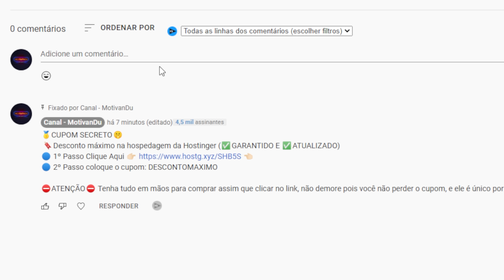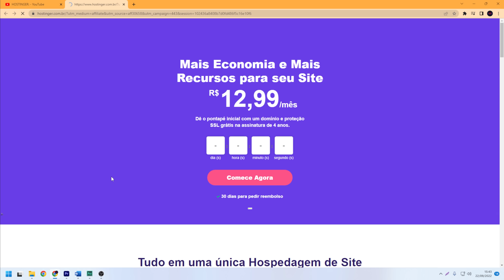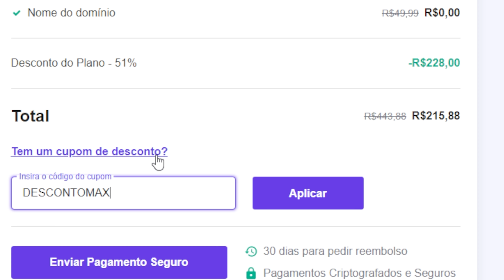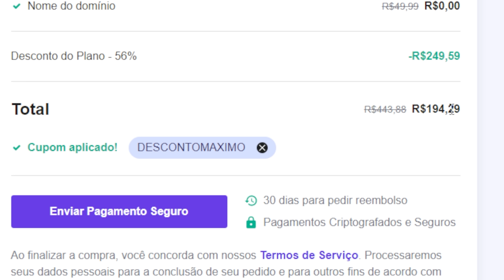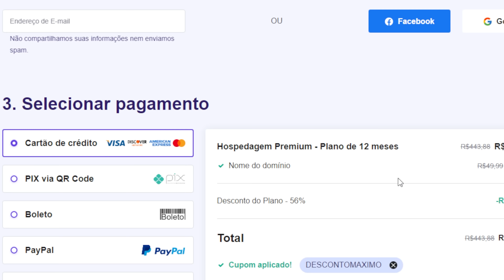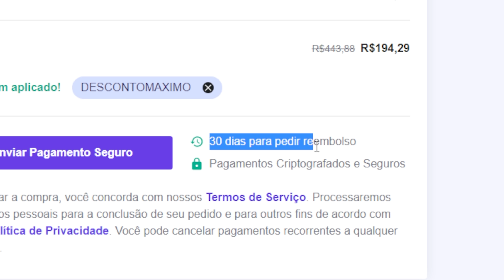HOSTINGER : Cuidado para você não perder dinheiro!!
➡️Coloca no Checkout:  DESCONTOMAXIMO

🔴 IMPORTANTE: O cupom assim que você clicar no link ele ativa, seja rápido e faça o passo a passo certinho abaixo:
1º Clica no link abaixo: (Não faça o inverso se não desativa)
2º Coloca no Checkout:
➡️DESCONTOMAXIMO

⚠️*ATENÇÃO  Após entrar na hostinger coloque nos comentários "Entrei na hostinger" e olha o que você vai ganhar.

🥇 PLATAFORMA DE CURSOS COMPLETOS
👉🏻 Venda em 24h
👉🏻 Venda em massa com Influenciador (Método EVR)
👉🏻 Como Criar Seu Site em 2 Minutos
👉🏻 Como Criar Sua Loja Virtual
👉🏻 E muitos outros!!! ( Todos Cursos de forma vitalícia )

✅ + SUPORTE (WHATSAPP)
👉🏻 Está com dificuldade na contratação ou nos primeiros passos da hostinger? temos uma equipe te esperando para te ajudar por WhatsApp!

Eu vou te falar com toda propriedade do mundo porque a mais de 17 anos eu trabalho desenvolvendo sites, então eu sei exatamente o que é uma boa hospedagem

- 1º Coisa que você precisa saber sobre a hostinger é que eles tem um Data Center no Brasil
- 2º Coisa muito importante que você precisa saber sobre a hostinger é o plano premium
- 3º Motivo que você precisa contratar a hostinger é o Suporte 24h
- 4º Motivo para você contratar a hostinger é o SSL Grátis (na hostinger você vai ter 100 sites com Certificado de Segurança
- 5º e ultima coisa que você precisa saber antes de contratar a hostinger é a inflação, tudo tem aumentado o valor e não é diferente para hospedagem de site, quando uma sobe as demais hospedagens sobe também, para você não perder dinheiro você não pode perder tempo.

00:00 Introdução
00:46 Data Center no Brasil
01:26 Plano Premium
02:34 Suporte 24h
03:02 SSL Grátis
04:06 Cupom Secreto
12:21 Quer falar comigo?

⚠️ IMPORTANTE!!! ⚠️
Todas as minhas opiniões neste canal são minhas, todos os cupons e vantagens são vigentes na data de publicação desse vídeo.

Todas as estratégias e investimentos envolvem risco de perda. Nenhuma informação contida neste canal deve ser interpretada como uma garantia de resultados ou aconselhamento de investimento.